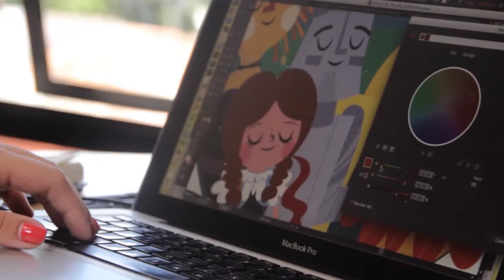YAMAHA REVS YOUR ART / Andrea Tobar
Yamaha Revs Your Art nació, con la finalidad de apoyar el arte local. Se escogieron a diez artistas emergentes, mediante un jurado, para que crearan una pieza que representará la esencia de Yamaha.

Yamaha le otorgó a los artistas un mes y un monto en efectivo para desarrollar su trabajo.

Andrea Tobar, se otorgó el segundo lugar, en el concurso.